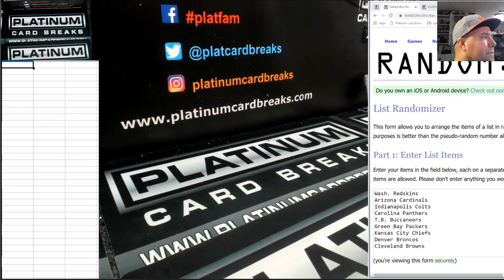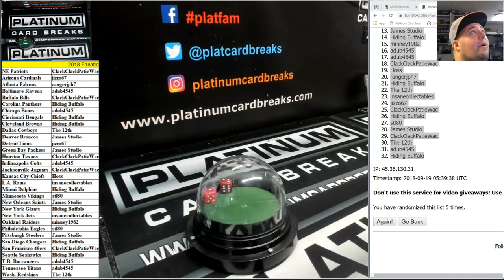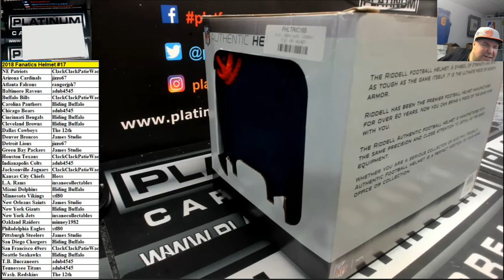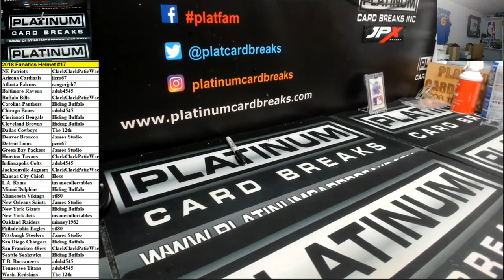2018 Fanatics Helmet #17